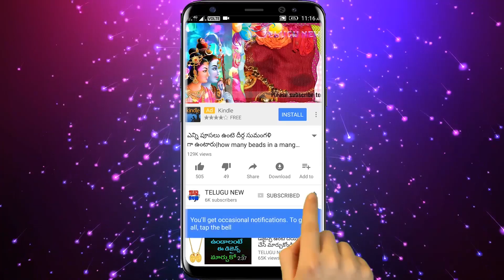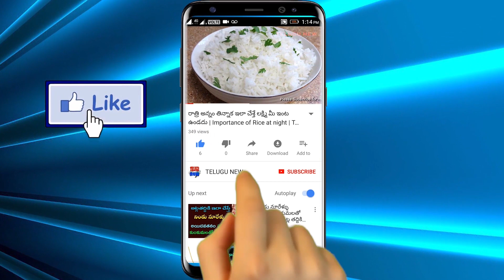రేపు బుధవారం పూజ గదిలో ఇది పెడితే ఒక్క వారంలో మీ దశ మారిపోతుంది | Put these things in Pooja Room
Telugu New రేపు బుధవారం పూజ గదిలో ఇది పెడితే ఒక్క వారంలో మీ దశ మారిపోతుంది | Put these things in Pooja Room